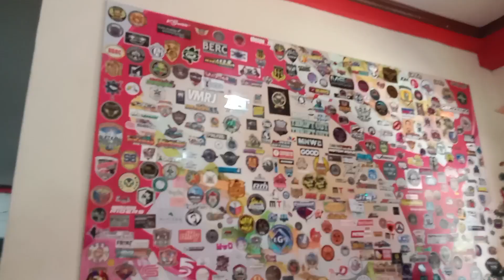BATAAN LOOP | MORONG PART 2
unlock the unlibenefits of biking ✅
unli ahon             unli laspag.       unli merienda
unli tulak             unli hingal.        unli tubig
unli tawa             unli lubak.         unli ulan
unli pawis.          unli tukod.         unli gutom
unli tanawin       unli alikabok     unli putik
unli hinto             unli bagal.         unli dumi
unli reklamo       unli budol.         unli padyak
unli bundok        unli ilog.             unli dagat

Thank you and see you next rides